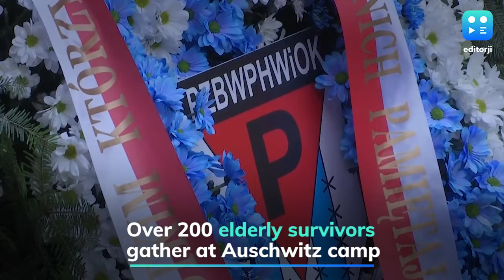Survivors gather at Auschwitz camp on 75th anniv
In an emotional journey, more than 200 survivors of the Nazi torture gathered at the Auschwitz camp on the 75th anniversary of the liberation of the camp. Elderly Jews travelled far from homes in Israel, the United States, Australia, Peru, Russia, Slovenia and elsewhere to commemorate the day. Many lost parents and grandparents in Auschwitz or other Nazi death camps. Auschwitz was liberated by the Soviet army on 27 January 1945.